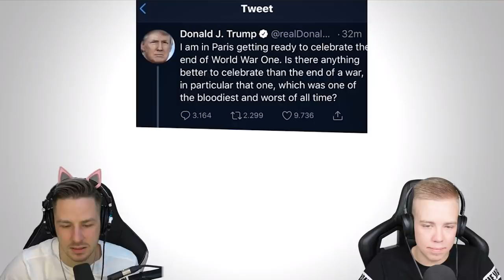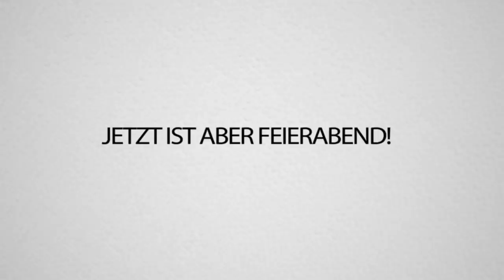FORTNITE MEMES die unser Leben LEBENSWERT MACHEN! (Nicht lachen mit AVIVEHD!)